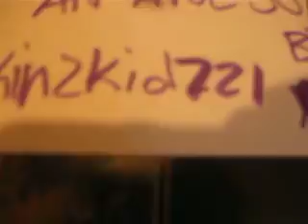B-day shout out to webkinzkid721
Have an awesome Bday bestie!!! :D